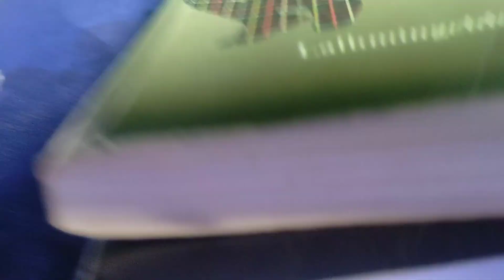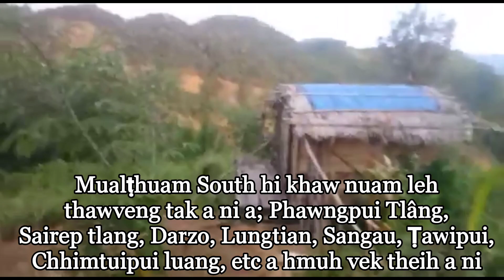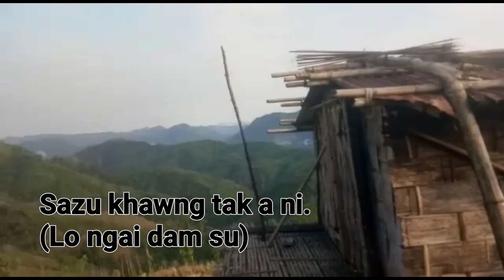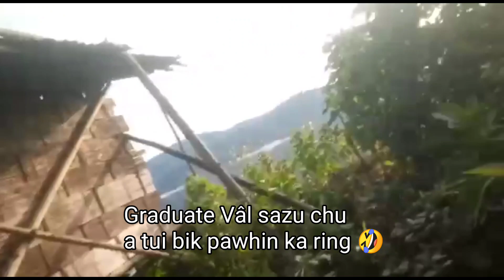VAITHANG KAM LEH EN 2021 | ZU PÂWL THANG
Vaithang kam hunlâi a ni a, a ei ṭhin te chuan zu pâwl sâ hi an duh hle a, za man te te-in an chhepa, a to uchuak lova, keini sa manto leina nei lo thingtlanga cheng te tan chuan a hlu ṭhin hle.  Mualṭhuam 'S' hi thingtlang khaw thengthaw nuam tak, Phawngpui tlâng, Sangau, Sairep, Darzo, Ṭawipui tlang te lan vek theihna, Chhimtuipui leh Mat luiin a karcheh khua a ni a. In 100 khua zen zâwn kan ni a, zirna ngaisang khua, Graduate ringawt pawh 20 chuang zet kan awma, vaithang kamtu pawh hi Graduate(BA) hlim hlawt a ni.

2007 khan motor kawng a rawn tlanga, black top tura DPR submit a ni" a tia lawm kan CM zahawmin. Assembly meuha a sawi chu thleng thuai turah pawh ngai ila, ka video en tute, a bik takin hmeichhia ho kha, Mualṭhuamah rawn lâwi rawh u. In in chhir lovang. Sazu pawh kan ngah. Sazu in nghei lovang.
Special thanks to Luahpuia.